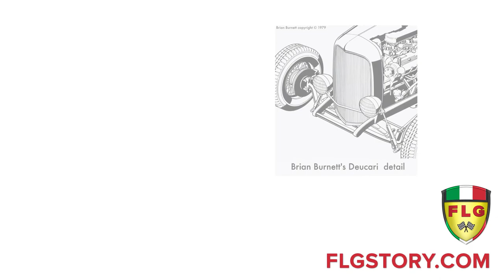Brian Burnett's Deucari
Images of Ferrari of Los Gatos owner Brian Burnett's famous Deucari – a cross between a Deuce Roadster and a Ferrari – set to an interview with Dick “Magoo” Megugorac, the mechanical genius who spent a year creating the Deucari for Brian.  Interview courtesy of Jonnie King.